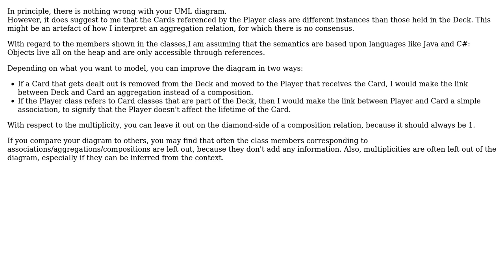Software Engineering: How would you draw this UML class diagram?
With thanks & praise to God, and with thanks to the many people who have made this project possible! | Content (except music & images) licensed under CC BY-SA | Music | Images & others | With thanks to user Roy user Bart van Ingen Schenau user Arseni Mourzenko and the Stack Exchange Network Trademarks are property of their respective owners. You are responsible for your own actions.